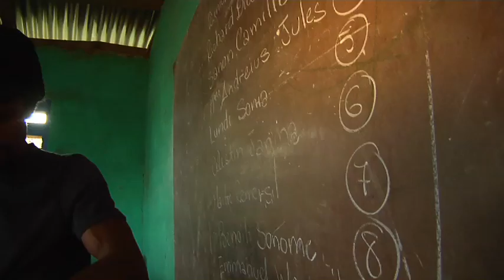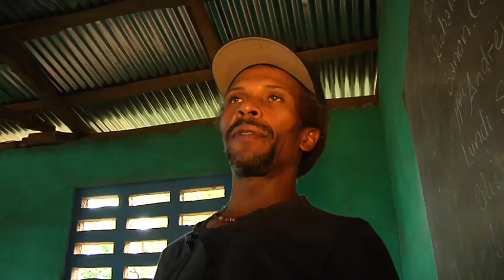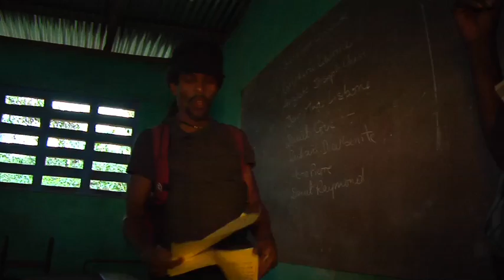Konpay's Farmer to Farmer Elections